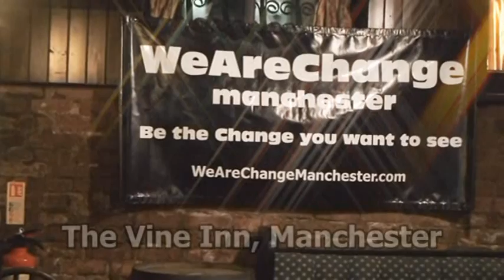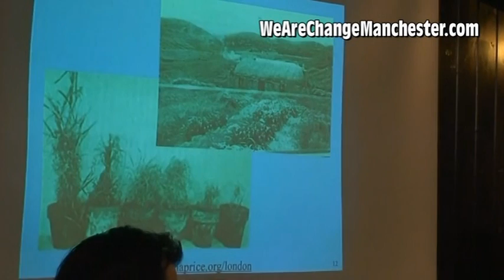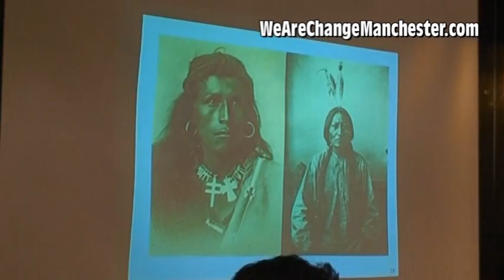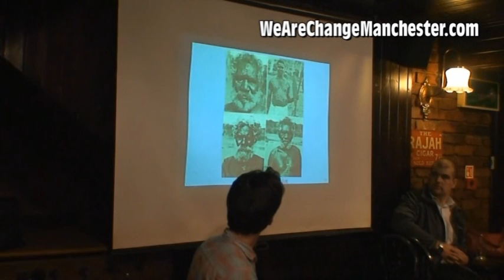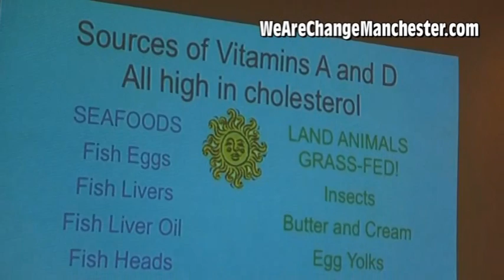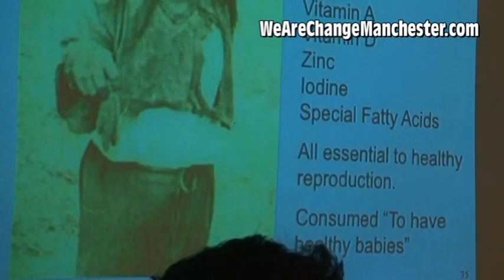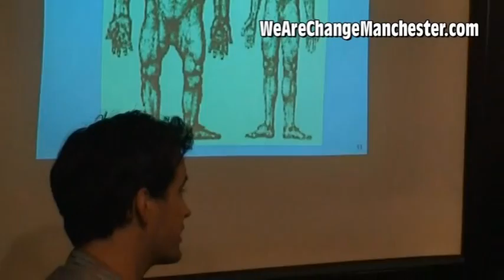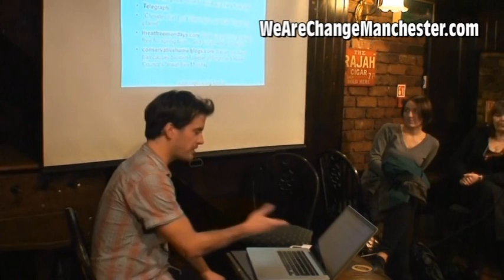Exposing Government lies about food and nutrition (WeAreChange)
Demolishing the diet dictocrats and politically correct nutrition

26th October 2011.  The Vine inn, Manchester

This presentation by Philip Ridley, founder member of WAC Manchester,  explains how the establishment's own dietary guidelines are causing the problems they claim to solve; that almost everything we are told about food, nutrition and medicine are false, contributing to the epidemics of illness, obesity, learning difficulties, allergies and more.

 Our government's dietary guidelines are actively demonising the nutrient dense, traditional foods that kept our ancestors healthy and happy, generation after generation.

 Learn about:

Butter, the number one health food

A campaign for real, (raw) milk

Vital role of high cholesterol foods

The importance of the proper preparation of grains

Dangers of modern soy foods and soy infant formula

The conspiracy to promote vegetable oils and hydrogenated fats

Foods that help babies grow up smart and strong

Old fashioned foods that give limitless energy and vibrant health

The unfortunate consequences of modern farming methods for human nutrition

 Philip Ridley, London Chapter Leader of the Weston A Price Foundation, explains why you need these foods too.  Beginning with a presentation of Dr. Weston Price's unforgettable photographs of healthy traditional peoples, and how those once thriving, self sufficient people and their cultures were destroyed simply by inserting the displacing, processed foods of modern "civilisation". Philip explains the underlying factors in a variety of traditional diets that conferred beauty, strength and complete freedom from disease on so-called primitive populations.  Then he presents a step-by-step plan to put nourishing traditional foods--foods that your family will actually eat--back into your diet including easy breakfast cereals, soups, snack foods, high enzyme condiments and soft drinks that are actually good for you!